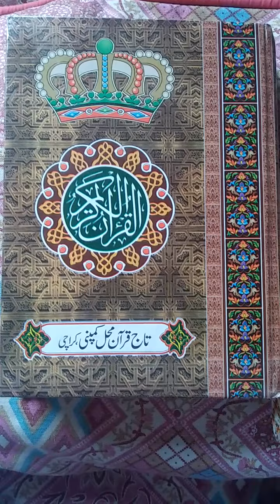.ارے واہ ۔ اب تو لازمی پڑھنی ہے dua for reading quran,,ilm me izafa ki dua,lm main izafa,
یہ دعا پہلے کیوں نہیں سیکھی ؟؟
Assalam o Alaikum . dear brothers and sisters. I hope u r all enjoying good heath.
I have started  my channel ,life with shazia khan. In this channel, I will try my best to add all prayers (duaain)of my beloved prophet Hazrat Muhammad SAW according to His sunnah.
moreover,I will share recitation of Holy Quran in voices of different Qarees.
In this channel you will also find different simple and easy recipes.
so its my humble request ,plz subscribe my channel.and  like and share my videos and also press bell icon so that you can receive all notifications of my next uploaded videos. thanks